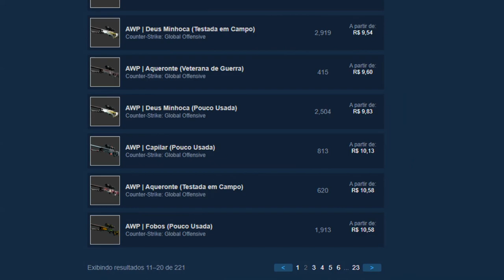DEPOSITEI 5$ PARA TENTAR AQUELE PROFIT TOP! - CÓDIGO ESCONDIDO